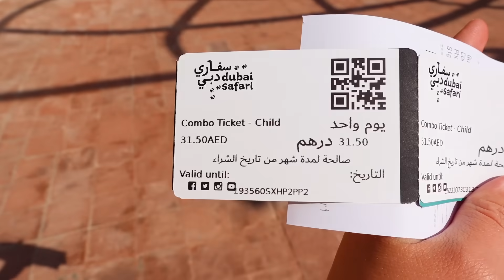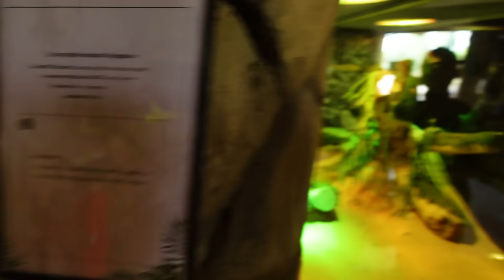ЧУТЬ НЕ РАЗДАВИЛИ ЛЬВА! САМЫЙ ЛУЧШИЙ В МИРЕ ЗООПАРК! САФАРИ! ЛЕВ ХОЧЕТ НАПАСТЬ НА МИЛАНУ!